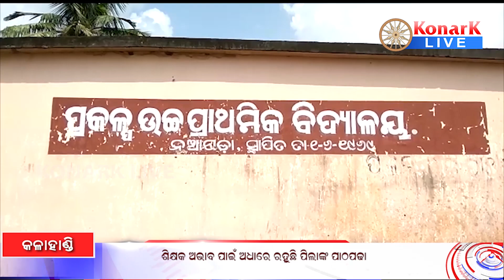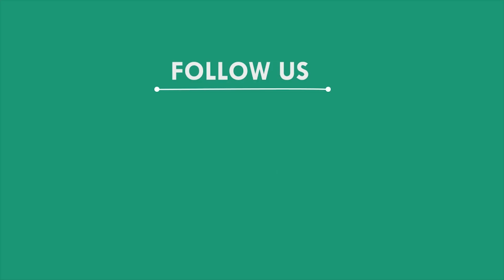ଶିକ୍ଷକ ଅଭାବ ପାଇଁ ଅଧାରେ ରହୁଛି ପିଲାଙ୍କ ପାଠପଢ଼ା, କଳାହାଣ୍ଡି